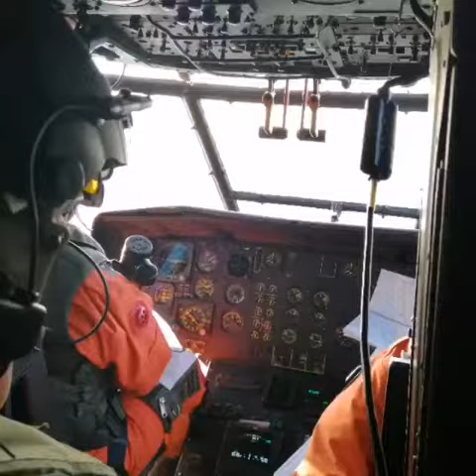NSRI ASR 2019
year end 2019